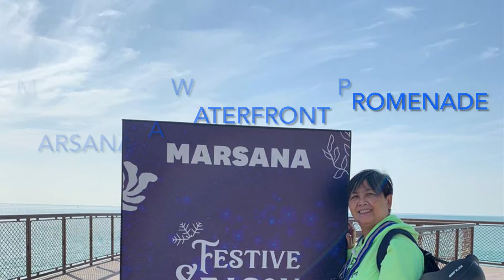Al Bateen Wharf & Hudayriyat Beach (Attractions in Abu Dhabi, UAE)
2V - Al Bateen Wharf is also known as Fishermen’s Marina, surrounded by upscale restaurants and cafe near King Abdullah Bin Abdulaziz Al Saud St.

Hudayriyat Beach in Al Hudayriyat Island is a free beach - no fees for swimming. This is a haven for cycling and watersports enthusiasts. It has camp sites, skate park, food trucks, toilet and shower facilities and more. This is near Jarneen Street.